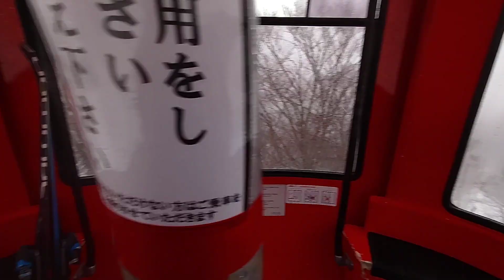4日高鷲スノーパークゴンドラから積雪状況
明日から高鷲スノーパーク予定してる人への動画です。